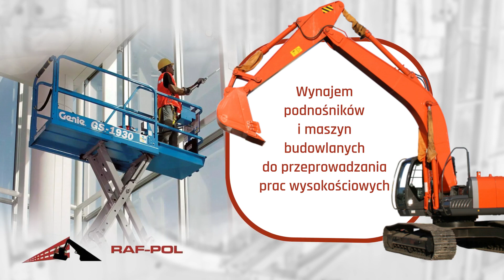Maszyny budowlane Przygodzice Raf-Pol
Prowadzimy firmę o nazwie Raf-Pol, w ramach której działalności wynajmujemy podnośniki i inne maszyny budowlane do przeprowadzania prac wysokościowych. Właścicielem jest Rafał Bzik, a sama siedziba znajduje się w Przygodzicach, w Wielkopolsce.

Naszą specjalnością jest sprzedaż i wynajem podnośników i podestów ruchomych. Oferujemy nowoczesne i bezpieczne maszyny budowlane do prac na wysokościach. Ruchome podesty to doskonały sposób na solidne i komfortowe wykonanie prac na wysokościach.

Oferujemy między innymi podnośniki teleskopowe i przejezdne. Dodatkowo oferujemy podesty nożycowe elektryczne i terenowe oraz teleskopowo-przegubowe. Dzięki użyciu specjalistycznego sprzętu zyskują Państwo na czasie i efektywności.